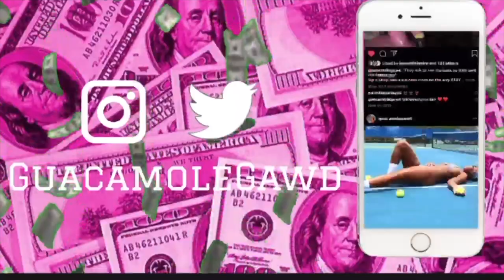Breastfeeding Q&A Best Advice! | Public Feeding,;Best Pump,,MORE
Breastfeeding Description

Tik Tok Guacsworld

Code: GUACGAWD